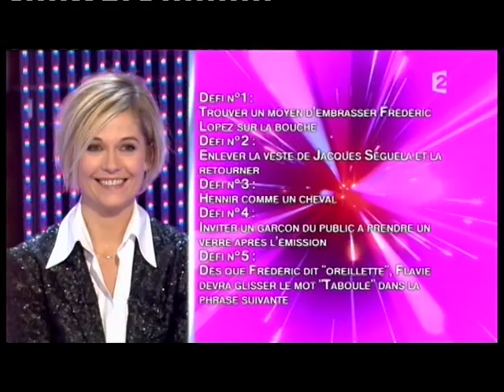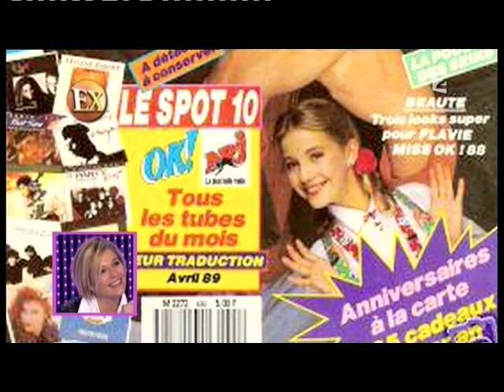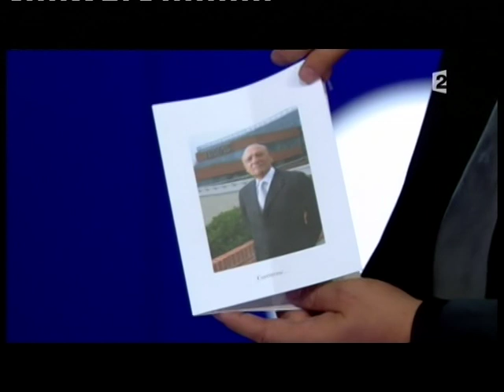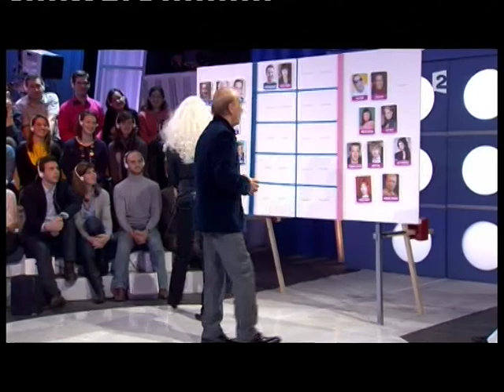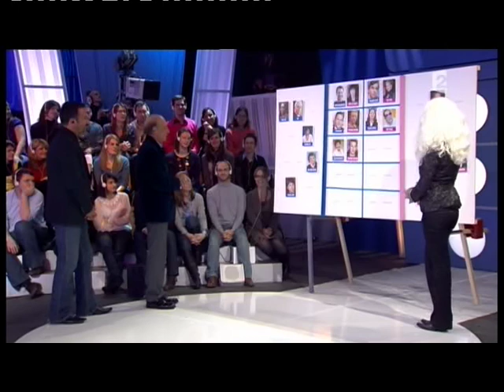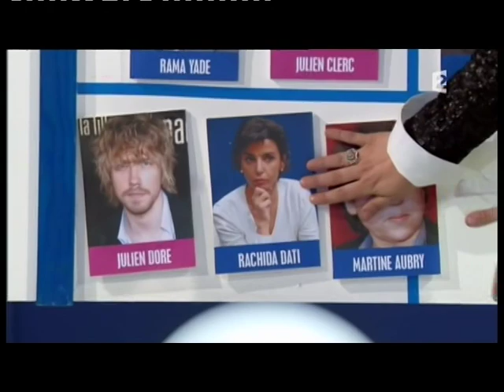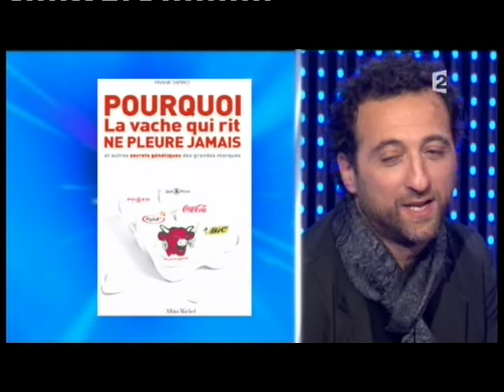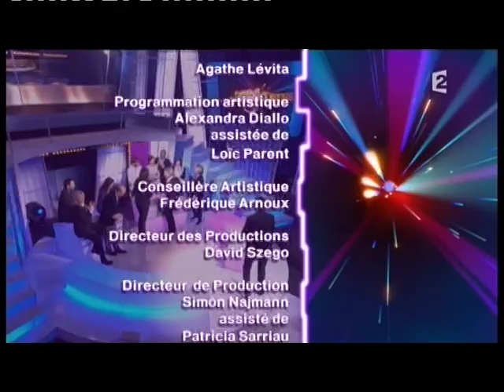Flavie Flament & Jacques Ségéla - Panique dans l'oreillette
Panique dans l'oreillette
Flavie Flament & Jacques Ségéla
Présenté par Frédéric Lopez
03 mars 2010
France 2